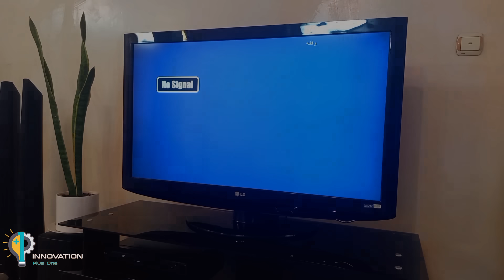DC Motor Unlocks Worldwide TV Channels || Antenna Booster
You can make an antenna with DC Motor and watch all the channels